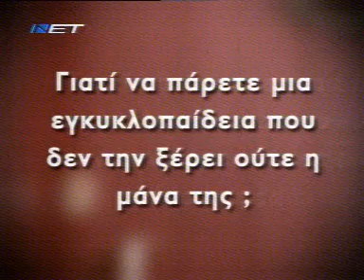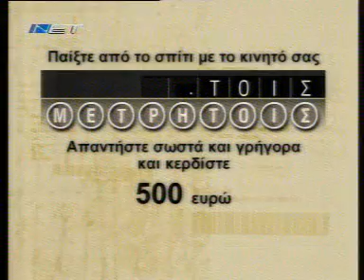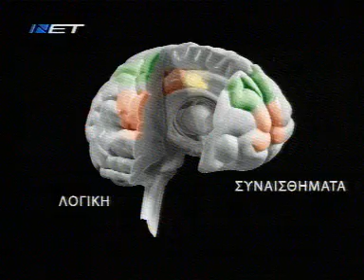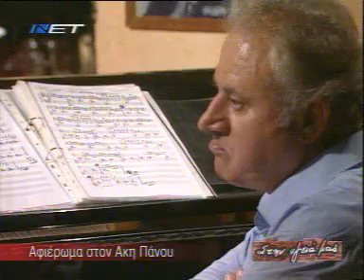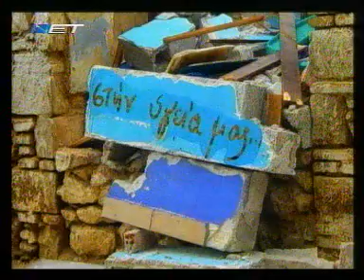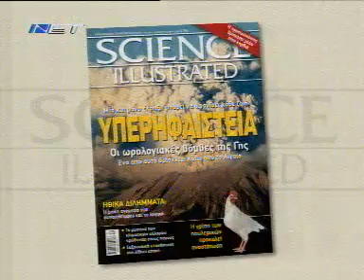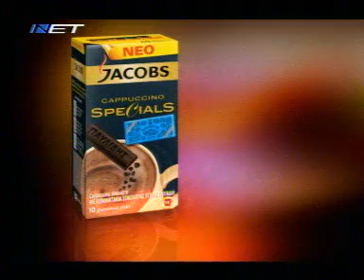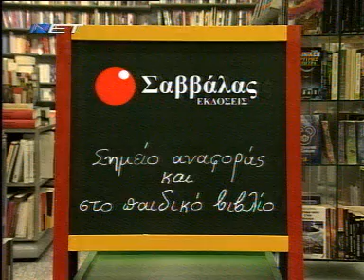Άκης Πάνου Στην υγειά μας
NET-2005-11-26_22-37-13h